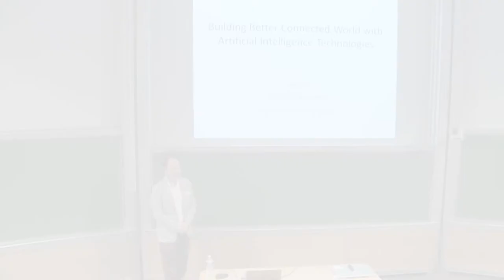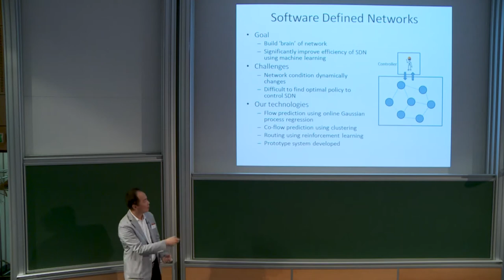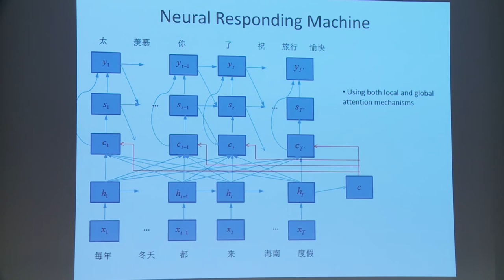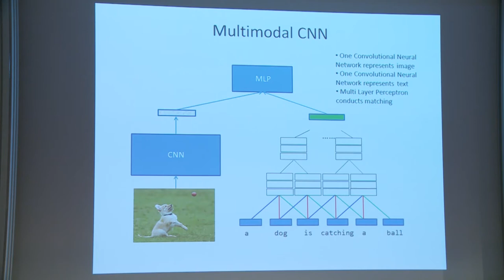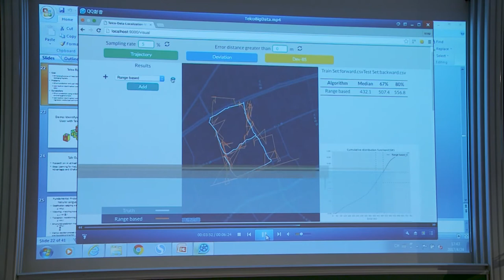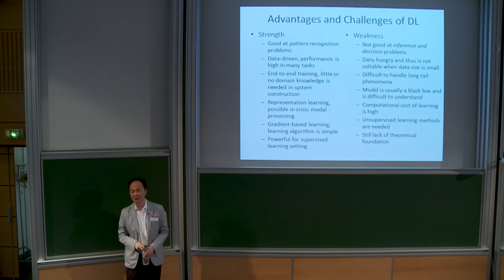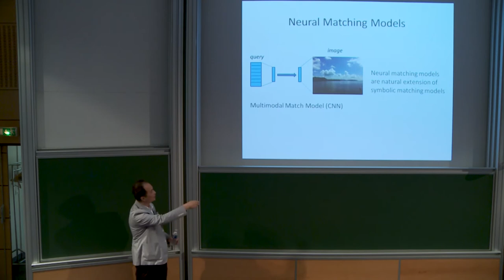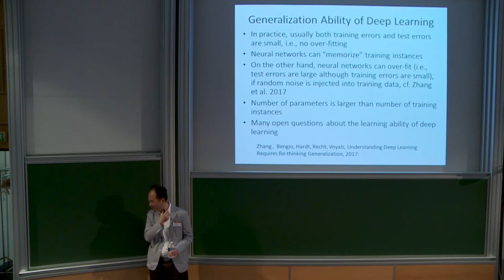Hang LI - Building Better Connected World with Artificial Intelligence Technologies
We  envision  that  with  artificial  intelligence  technologies  the  telecommunication,  enterprise,  and consumer industries, in which Huawei has its main business, will enter a completely new horizon;
specifically,  all  the  products  and  services  will  be revolutionized  to  become  more  intelligent.
Huawei is indeed pushing the frontier of research and developmen
t of technologies in those fields and  has  accomplished  significant  achievements.  In  this  talk,  I  will  introduce  some  of  the  best practices as well as the technology breakthroughs made in Huawei, with regard to building better telecommunication   networks,   better   enterprise   management,   and   better   mobile   devices.
Specifically, I will describe the accomplishments made at research projects of Huawei Noah’s Ark Lab.    Finally,  I  will  summarize  the  challenges  and  important  research  directions  in  artificial
intelligence, for which more research, particularly fundamental research, is needed.